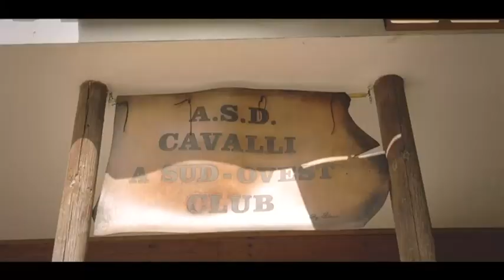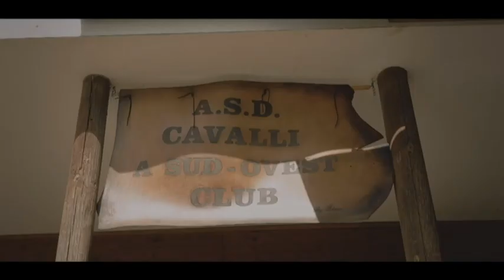STEFY DANCE ANTEPRIMA